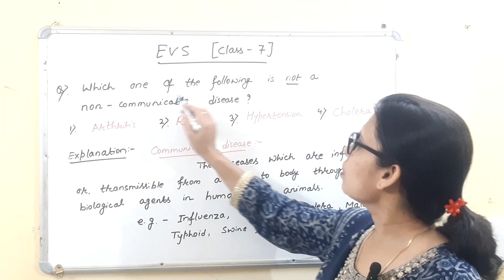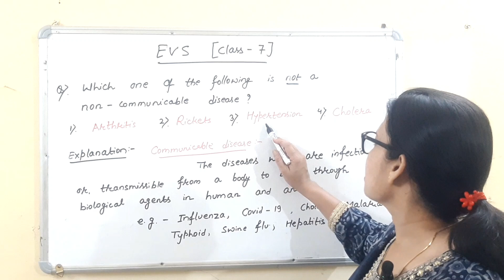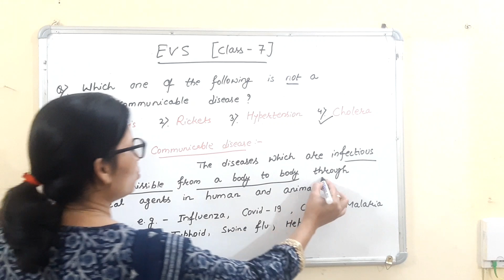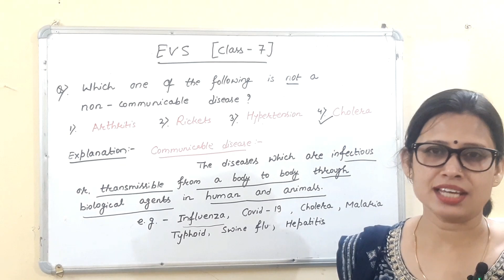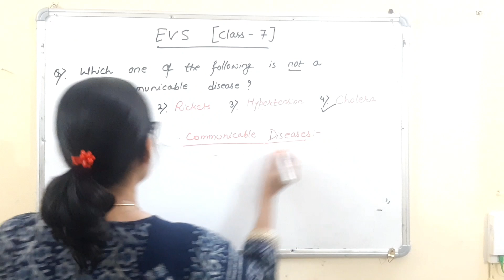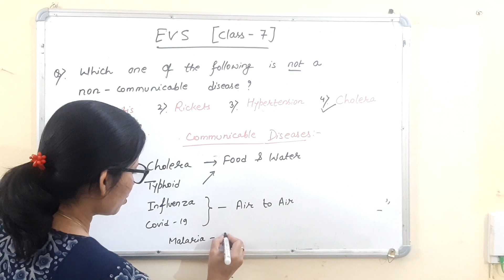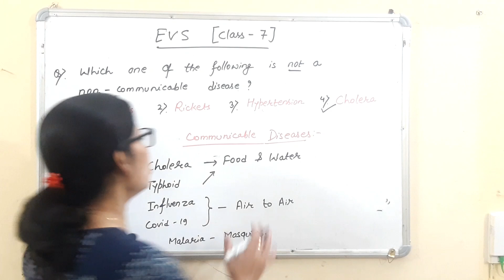E V S(Class-7) With Explanation By Lakshmi Singh